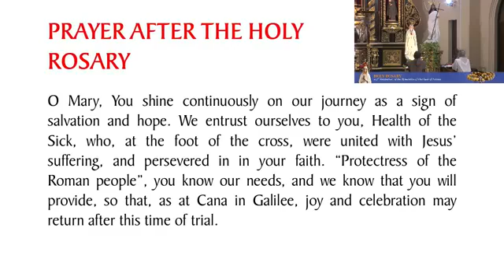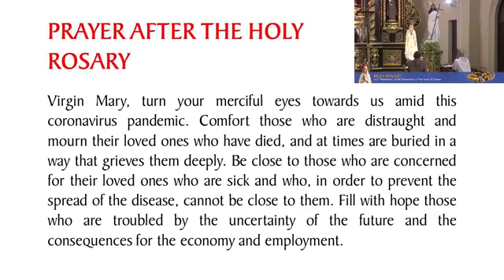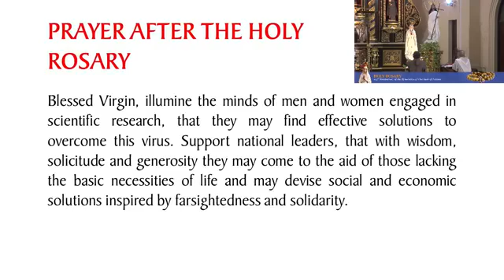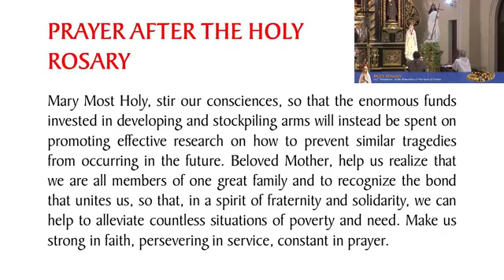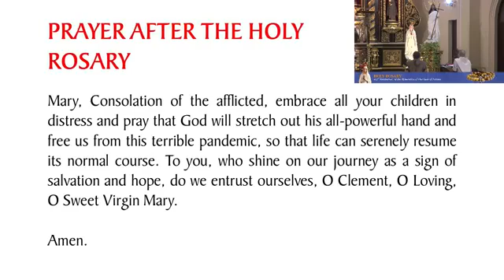May 26 Holy Rosary & Holy Hour